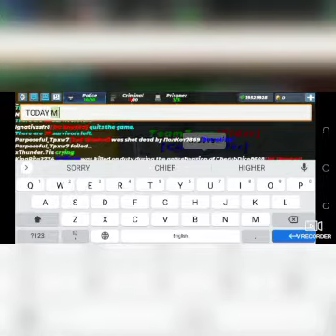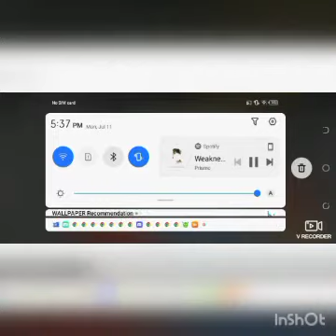Giving full bomb for players